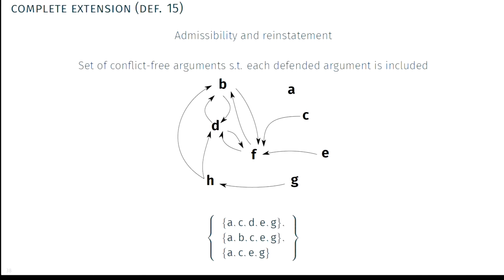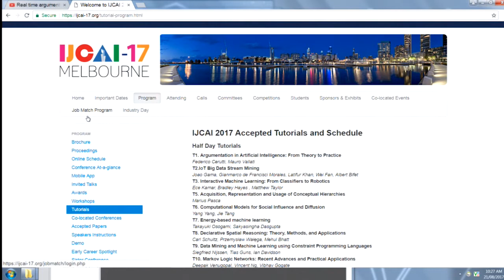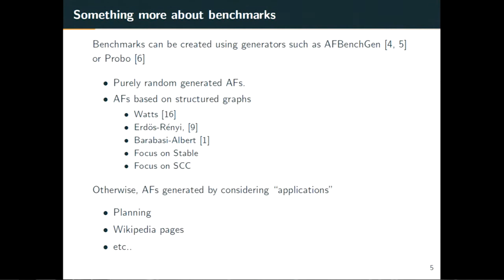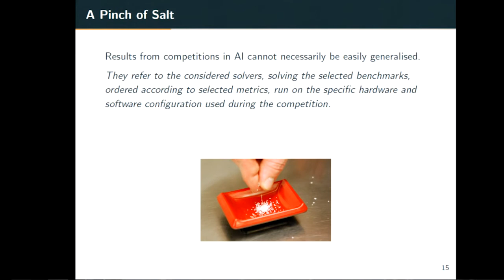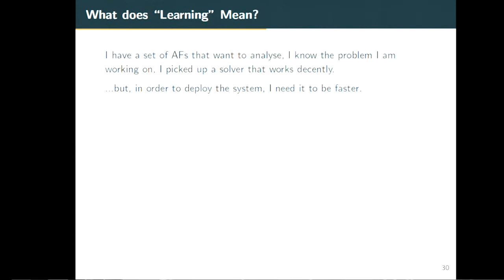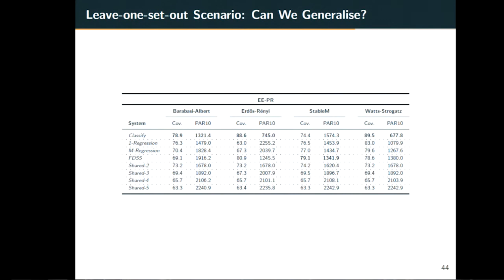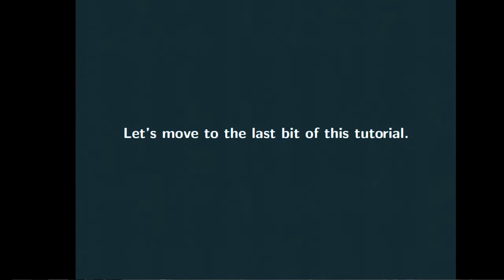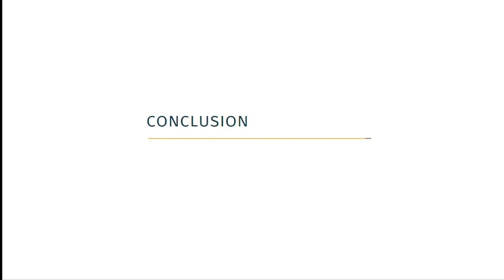IJCAI17 T1 - Argumentation in Artificial Intelligence: From Theory to Practice - 2/2 (HD)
Federico Cerutti, Mauro Vallati (Part 2)
Argumentation in Artificial Intelligence: From Theory to Practice
210, Melbourne Convention Centre, Mon AM, Aug 21 2017